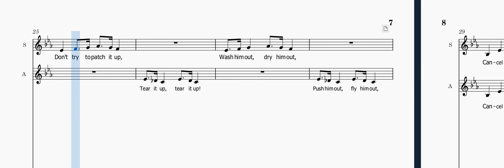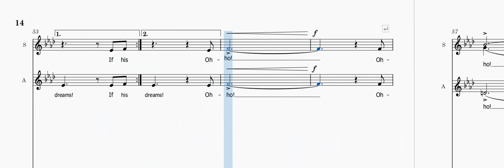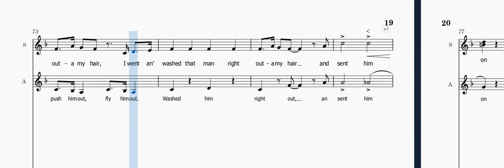I'm Gonna Wash That Man Right Out a My Hair (Soprano)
SSA and Piano
Lyrics by Rodgers and Hammerstein
Arr. by Mark A. Brymer